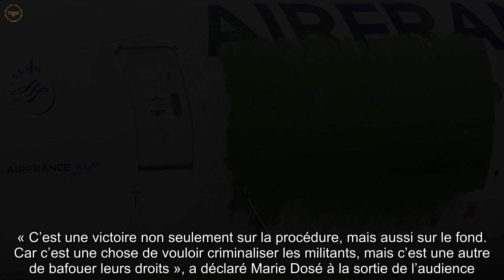Le procès contre les militants de Greenpeace accusés d’avoir repeint un avion en vert annulé